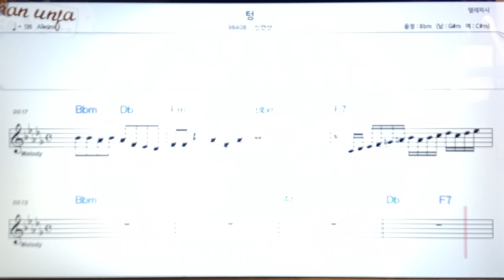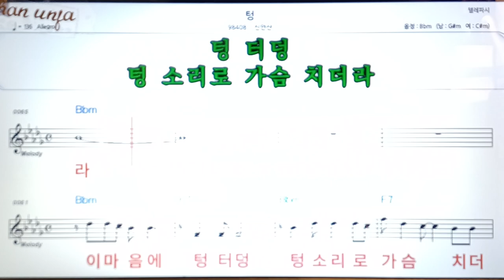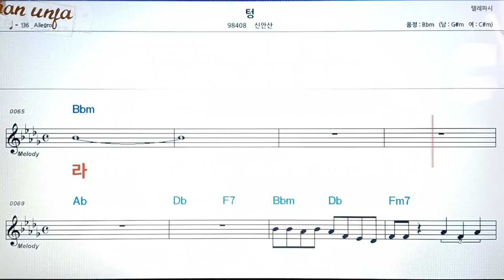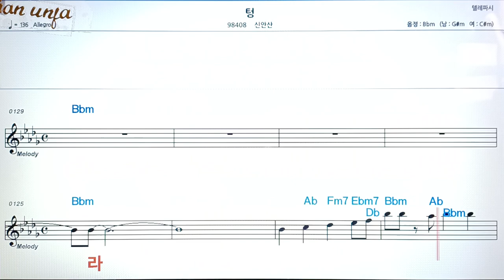텅/신안산👍악보, 코드,가사,Karaoke*가라오케 반주